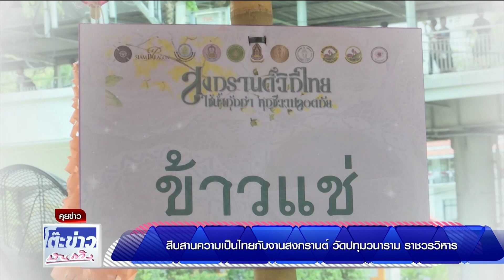สงกรานต์ ถนนข้าวเหนียว จังหวัดขอนแก่น ทำลายกินเนสบุ๊ค + สืบสานความเป็นไทยกับงานสงกรานต์